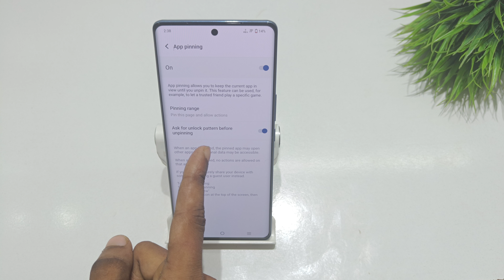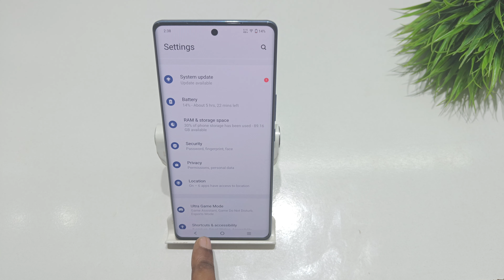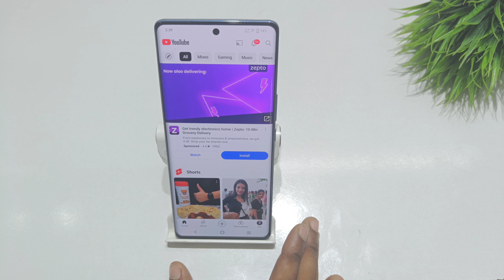How to enable screen pinning in vivo x80 pro | vivo x90 me app pinning kaise set kare